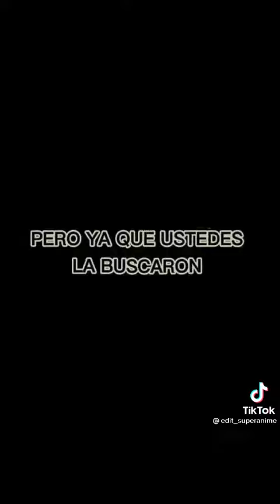Vamos a la guerra nuestro grito de guerra (Viva el Anime)